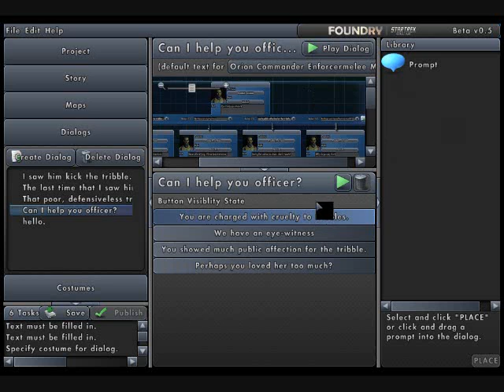STO Foundry Tutorial - Branching Dialogue, part 2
Part 2 of branching dialogue.  How to interrogate a prisoner.